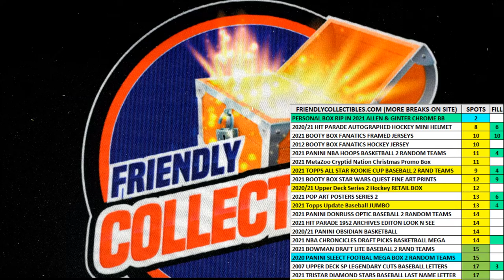2021 Topps All Star Rookie Cup Baseball FILL A ID 21TOPPSALLSTAR129